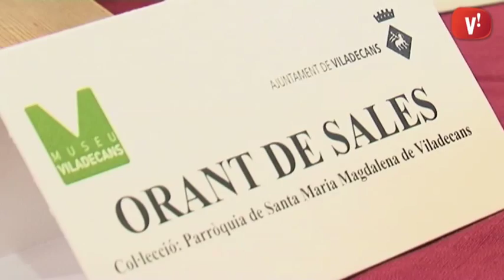El Museu de Viladecans amplia el seu fons de patrimoni arqueològic i artístic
Aquest orant de Sales forma part de les 6 peces arqueològiques i artístiques que la parròquia Santa Maria Magdalena ha cedit al Museu de Viladecans. Són peces de l’època romana i de mitjans del segle XV que contribuiran a completar les investigacions sobre el passat del municipi.

La parròquia Santa Maria Magdalena va prendre la iniciativa de recuperar aquestes peces que estaven a la rectoria de Gavà i posar-les en valor per la ciutat.
A més de l’orant de Sales, els objectes cedits també inclouen diferents àmfores, restes d’un altre recipient de terrissa i un lingot de plom.